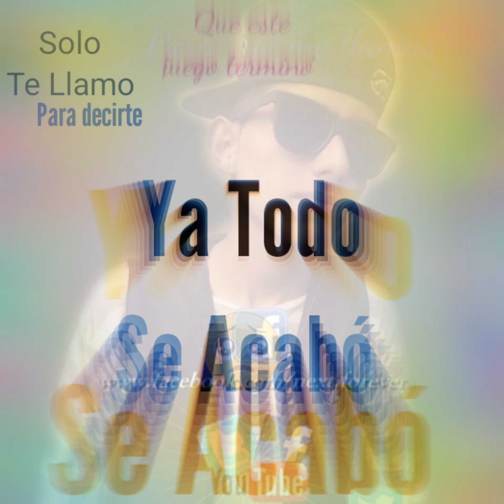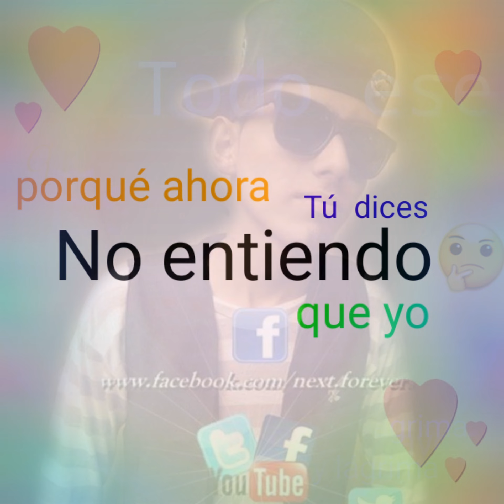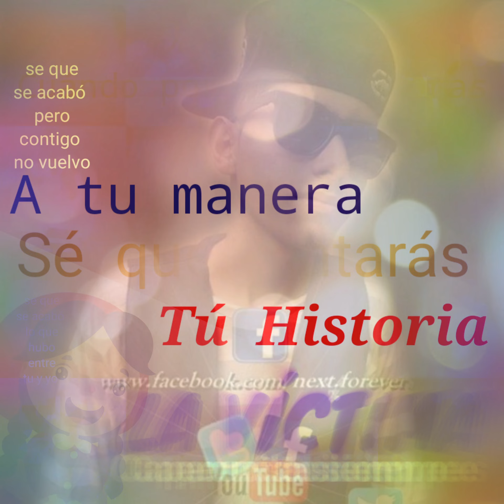💔Se Acabó💔 Next Forever - Prod. by: Oziel el Armoniko, Melódico LMC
disponible también en Facebook